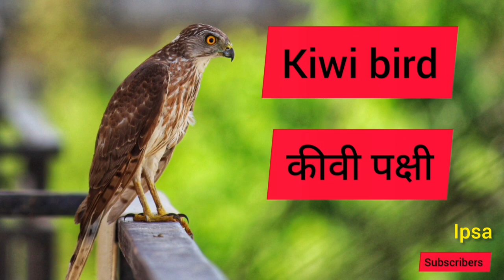hindi and english birds name with spelling # हिन्दी और इंग्लिश पक्षी नाम # birds name kids learning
Hi Friends kaise ho app sab ।।  hindi and english birds learning birds name